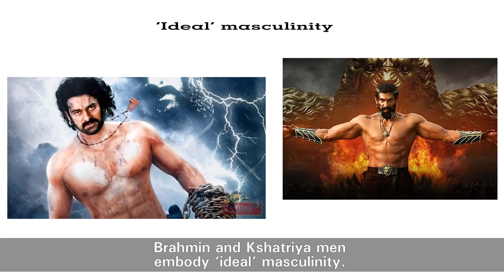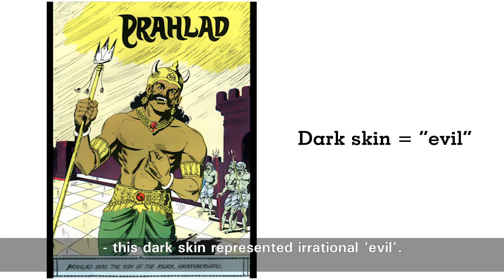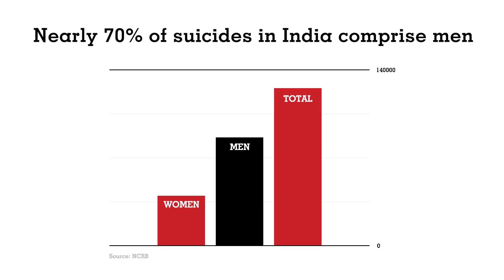Let's Talk About Toxic Masculinity Again | Breakthrough India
We encounter and experience toxic masculinity every day. But how often do we take time to acknowledge it, understand where it comes from, how it harms all of us and think of ways to counter it? Here is our attempt to comprehend the overwhelming presence of toxic masculinity in our lives.